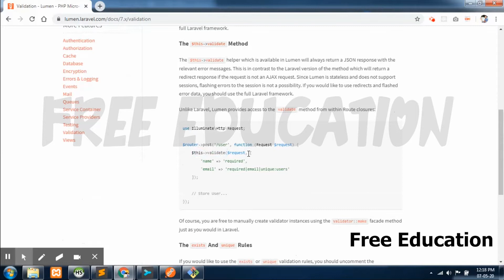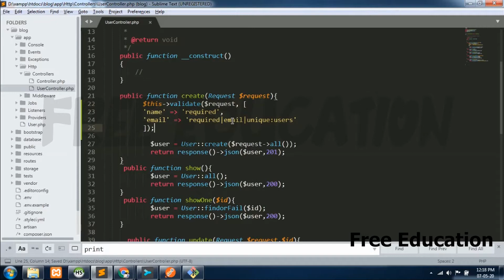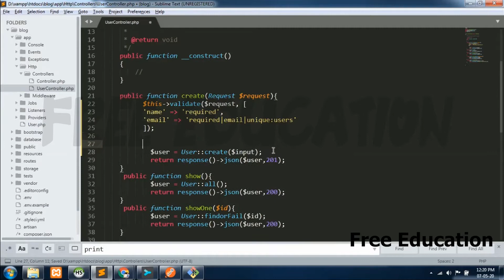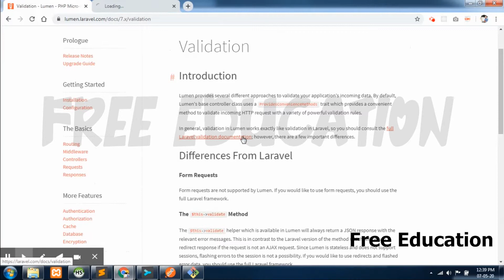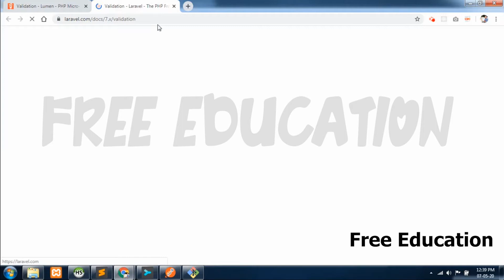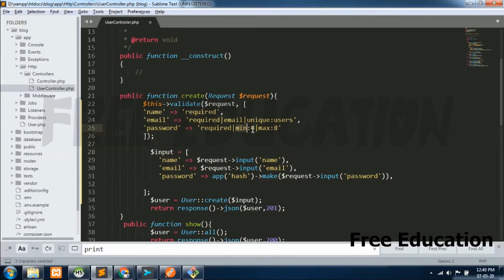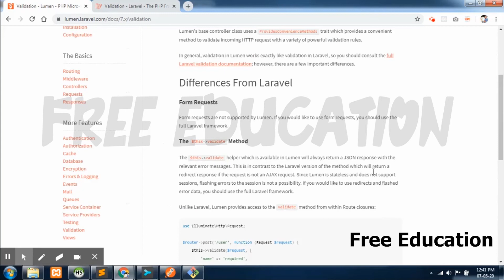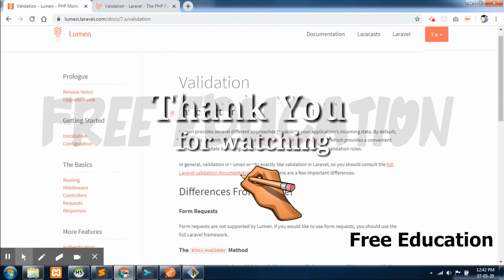Validation in Lumen | Lumen in Tamil | FreeEducation in Tamil part 12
Having wonderful opportunity to learn the Luman API micro-framework 🏃‍♂️❤🔥

You are in right place to learn the Lumen development.
Basically, Lumen API is a stunningly fast micro-framework by Laravel.